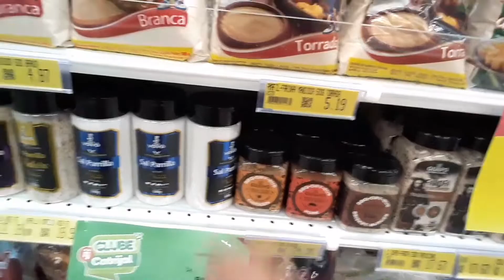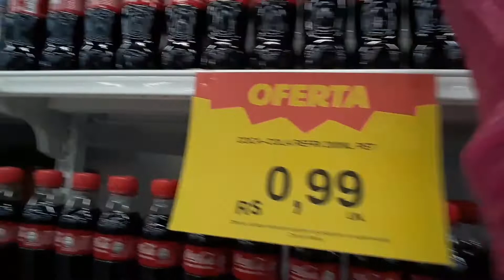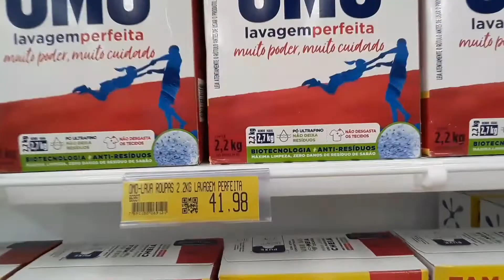Visitando uma das cidades vizinha aqui de Marau.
Oii... Comunidade, nesse frio do RS estava na cidade de Vila Maria, estava aguardando meu ônibus  tive um tempo livre resolvi registrar mais um vlog no canal, o dia estava perfeito... Bjos

PARA APOIAR O CANAL:

👍DEIXANDO SEU CURTI NO CANAL!!!
😃COMENTANDO  NO CANAL!!!
🤗COMPARTILHANDO  NO CANAL!!!